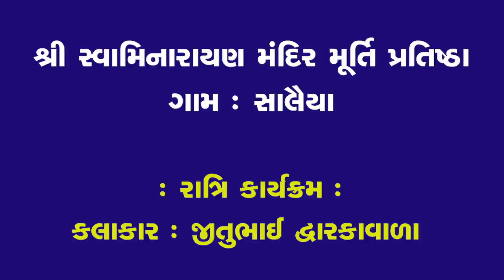જીતુભાઈ દ્વારકાવાળા - 2 - જોક્સ (શ્રી સ્વામિનારાયણ મંદિર મૂર્તિ પ્રતિષ્ઠા (સાલૈયા)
રાત્રિ પ્રોગ્રામ
કલાકાર - જીતુભાઈ દ્વારકાવાળા
જો તમને આ વિડીયો પસંદ આવે તો મારી ચેનલને લાઈક, શેર, સબસ્ક્રાઈબ કરો
હું તમારા માટે આવા જ વિડીયો લાવતો રહીશ.